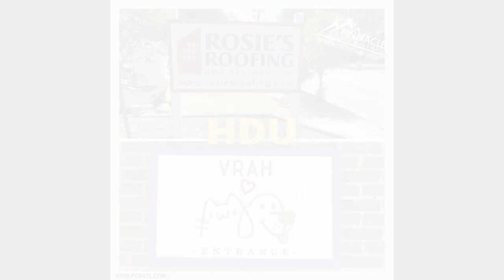Why Choose HDU for Custom Signs? | Benefits and Advantages Explained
High-density urethane (HDU) is a popular material choice for custom signs due to its numerous advantages:
Durability: HDU is highly resistant to weathering, moisture, and insects, making it ideal for outdoor signs exposed to the elements.

Lightweight: Despite its durability, HDU is lightweight, making it easier to handle and install than heavier materials like wood or metal.

Versatility: HDU can be easily carved, routed, and sandblasted to create intricate designs and textures. It's also compatible with various finishes and paints.

Consistency: Unlike wood, HDU has a uniform composition with no knots or grain patterns, ensuring consistent quality and appearance.

Environmental Benefits: HDU is often made from recycled materials and is more environmentally friendly than other options.

Cost-Effective: While it may have a higher initial cost compared to some materials, its long-term durability and low maintenance requirements can make it a cost-effective choice over time.

Customizability: HDU can be customized to achieve different thicknesses and densities, allowing for tailored solutions for specific signage needs.

Choosing HDU for your custom signs ensures a high-quality, durable, and versatile product that can withstand the test of time and the elements.